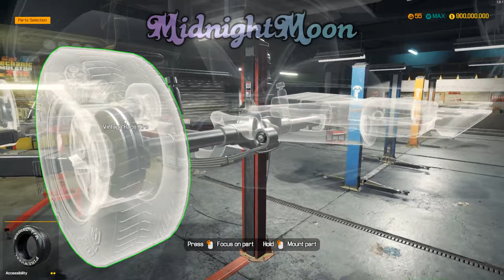1971 Plymouth Barracuda 426 Hemi Restored [] Rust-Away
Restoring this old muscle car was a dream! Oh wait, it actually was restored here on Rust-Away!

Alternatively, you can send your love directly and securely through PayPal.
(Being PayPal, this link can't be changed from my old channel name.

I am apart of Reaper Ends' Discord server, Obstacle. It's an open server for you to meet new people and I am in there too! You can follow this link to join Obstacle. Let me know if there is a problem.